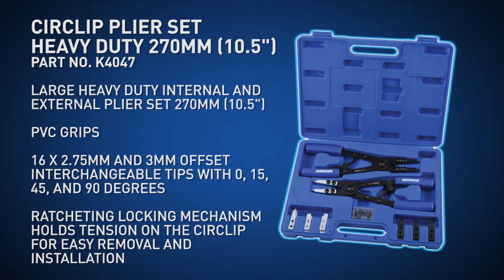KINCROME Heavy Duty Circlip Pliers Sets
The Kincrome Heavy Duty Circlip Pliers set has an integrated ratcheting feature which keeps tension on the circlip, allowing for easy installation and removal. The pliers have both internal and external options, PVC grips, interchangeable tips in various angles and sizes, and comes packaged in a sturdy blow mould case. These pliers are ideal for industrial applications where standard circlip pliers are either too small or not strong enough for the given application.

KINCROME Heavy Duty Circlip Pliers Set 270mm (10.5") (Part No. K4047)

Features:
• Large Heavy Duty Internal & External Circlip Pliers Set 270mm (10.5")
• 2 Piece Large Internal & External Pliers With PVC Grips
• 16 x 2.75mm & 3mm Offset Interchangable Tips With 0°, 15°, 45°, 90°
• Ratcheting Locking Mechanism Holds Tension On The Circlip For Easy Removal & Installation

KINCROME Heavy Duty Circlip Pliers Set 400mm (16") (Part No. K4048)

Features:
• Extra Large Heavy Duty Internal & External Circlip Pliers Set 400mm (16")
• 2 Piece Extra Large Internal & External Pliers With PVC Grips
• 12 x 3mm Offset Interchangable Tips With 0°, 45°, 90°